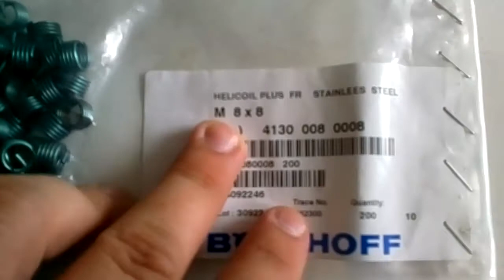Видео о ремонте сорванной резьбы на М8 восстановление сорванной резьбы с помощью втулки вставки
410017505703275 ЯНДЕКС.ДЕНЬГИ